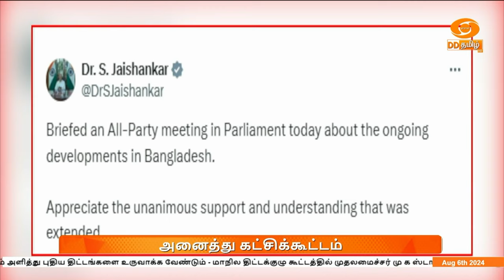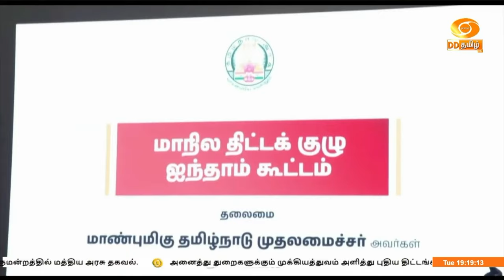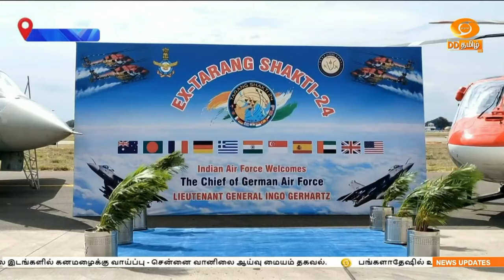இரவு 7.00 மணிDD தமிழ் செய்திகள் [06.08.2024]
1)  பங்களாதேஷில் உள்ள இந்தியர்களின் நிலைமை குறித்து இந்தியா உன்னிப்பாக கவனித்து வருகிறது - நாடாளுமன்றத்தில் வெளியுறவு அமைச்சர் ஜெய்சங்கர் அறிக்கை.

2)  பங்களாதேஷில் இடைக்கால அரசு அமைக்க அதிபர் முகமது ஷகாபுதீன் திட்டம், நோபல் பரிசு பெற்ற முகமது யூனிசை அரசின் ஆலோசகராக நியமிக்க போராட்டக்காரர்கள் வலியுறுத்தல்.

3) ஃபிஜி நாட்டின் மிக உயரிய விருது குடியரசுத்தலைவர் திரவுபதி முர்முவுக்கு வழங்கப்பட்டது - பிரதமர் நரேந்திர மோதி வாழ்த்து.

4)    ஜன்தன் வங்கிக் கணக்குகளில் குறைந்தபட்ச இருப்பு வைக்க தேவையில்லை - மாநிலங்களவையில் நிதியமைச்சர் நிர்மலா சீதாராமன் விளக்கம்.

5)  பிரதமரின் உழவர் நல நிதி திட்டத்தின் கீழ் 11 கோடி பயனாளிகளுக்கு மூன்று லட்சத்து 24 ஆயிரம் கோடி ரூபாய் விடுவிப்பு - நாடாளுமன்றத்தில் மத்திய அரசு தகவல்.

6) அனைத்து துறைகளுக்கும் முக்கியத்துவம் அளித்து புதிய திட்டங்களை உருவாக்க வேண்டும் - மாநில திட்டக்குழு கூட்டத்தில் முதலமைச்சர் மு க ஸ்டாலின் உரை.

7)  பள்ளி மாணவர்களுக்கான சீருடை வழங்கும் திட்டத்தில் சுணக்கம் இல்லை - கைத்தறி மற்றும் துணிநூல் துறை அமைச்சர் ஆர் காந்தி விளக்கம்.

8)  பயிர்க்காப்பீடு திட்டத்திற்கான பிரிமியம் தொகையை கால தாமதமின்றி மாநில அரசு உரிய நேரத்தில் செலுத்த வேண்டும் -  பாஜக மாநிலத் தலைவர் அண்ணாமலை வலியுறுத்தல்.

9)  பாரீஸ் ஒலிம்பிக் போட்டி -  ஈட்டி எறிதலில் இறுதிச் சுற்றுக்கு இந்தியாவின் நீரஜ் சோப்ரா தகுதி - மல்யுத்தத்தில் வினேஷ் போகத் அரையிறுதிக்கு முன்னேற்றம்.

10)  டெல்டா மாவட்டங்கள் உள்பட கடலூர், பெரம்பலூர் போன்ற பகுதிகளில் நாளை சில இடங்களில் கனமழைக்கு வாய்ப்பு - சென்னை வானிலை ஆய்வு மையம் தகவல்.